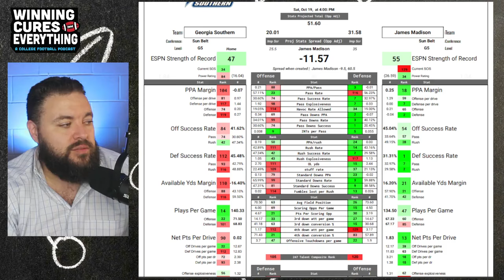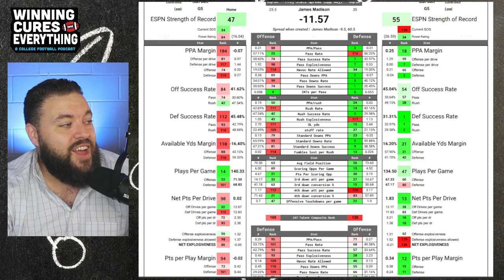James Madison vs Georgia Southern Picks & Prediction Against the Spread 2024 College Football Analys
James Madison vs Georgia Southern Picks Against the Spread 2024 Predictions

Gary gives a quick preview, analysis, score prediction based on advaWashingtoned stats and data & his pick (lean) against the spread (ATS) for the 2024 College Football Week 8 matchup featuring Georgia Southern vs James Madison!